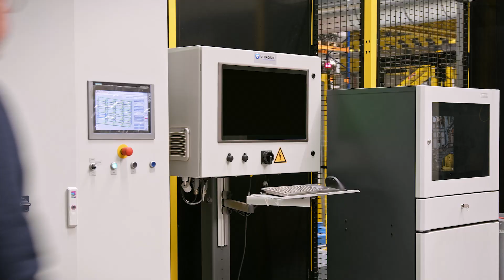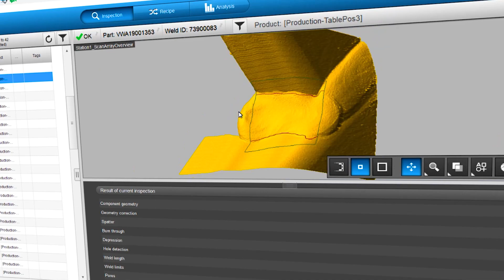Meeting the Highest Quality Standards on Battery Frames | VITRONIC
Together with our partner Wasiak S.A., we worked on a process optimization to meet the high requirement profile of the commissioning original equipment manufacturer (OEM). To ensure 100 percent defect-free parts in the form of frames for the battery housing, weld inspection had to become more precise and reliable without slowing down the process. VITRONIC's VIRO WSI weld inspection system made it possible to inspect many quality features simultaneously and visualize resulting inspection results in different views and display them in real-time statistics.

📨 Sign up for our newsletter to receive special news and insights about VITRONIC and our solutions